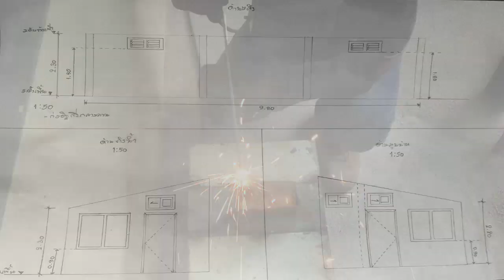ซ่อมแซมบ้าน ปิดโพรงดินข้างบ้านทรุด..กั้นดิน กันดินไหลใต้บ้านทำครั้งเดียวจบ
แนวทางการแก้ไข ดินทรุด ดินรอบบ้านทรุด แนวกั้นดินข้างบ้าน ใช้งบ 1,xxx.- ทำทีเดียว จบ หมดปัญหา ดินไหล @XCreator

▲คลิปสั้นๆเกี่ยวกับงานช่าง
▲พูดคุยเกี่ยวกับงานช่าง Facebook : Xcreator Supaluk
▲ลงคลิปเกี่ยวกับงานช่างทุกๆสัปดาห์